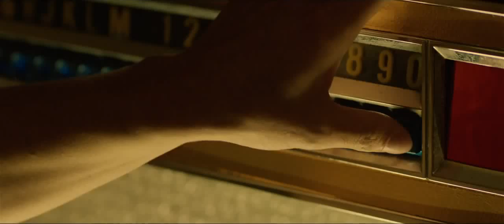CALVARIO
Irlanda / Gran Bretaña 2014 – Color 102

Dirección y Guión: John Michael McDonagh

Producción: Flora Fernandez-Marengo y James Flynn

Fotografía: Larry Smith

Montaje: Chris Gill

Diseño de arte: Mark Geraghty

Con: Brendan Gleeson, Chris O’Dowd, Kelly Reilly, Aidan Gillen, Dylan Moran y otros.

Premios: Mejor Película, Actor y Guión por la Academia de Cine de Irlanda; Mejor Actor del Cine Independiente Británico 2014; Premio Ecuménico del Festival de Berlín; entre otros.

En un pequeño pueblo marítimo irlandés, el cura escucha en el confesionario a un hombre abusado de niño por un sacerdote y el anuncio de su propia muerte, porque esta voz sin rostro le dice que el siguiente domingo morirá él para pagar con su sacrificio por la culpa del pedófilo que ya murió. El devoto padre James transitará esa semana su propio calvario. Intentará pagar cuentas pendientes, reconstruir su relación con la persona más querida y conectarse con los pobladores de su parroquia, confrontando diversos desafíos espirituales en medio de la pérdida generalizada de fe y los escándalos de la Iglesia Católica.

Un inquietante y poderoso relato sobre la fe, la integridad y la compasión, sobre el rol de la religión, la difícil situación de los sacerdotes decentes y las relaciones humanas tan corrompidas. La espléndida banda sonora y el contraste entre las majestuosas montañas y las olas de mar que rodean el lugar sirven de fondo a este drama con momentos de humor, de tragedia y comedia. Este pueblo, en el que ningún sermón produce el eco esperado, podría representar los excesos en la Irlanda actual; y la película misma, por su estilización visual y narrativa, puede entenderse como historia ancestral y como metáfora cínica del calvario global, en el que un hombre sentenciado, como toda la humanidad, debe vivir y mirar con los ojos puestos en ese final anunciado que él y todos debemos asumir.